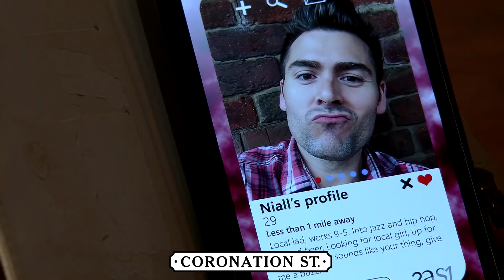CORRIE November 3